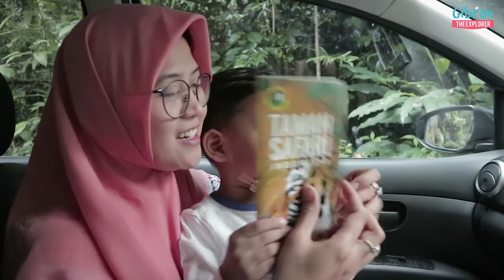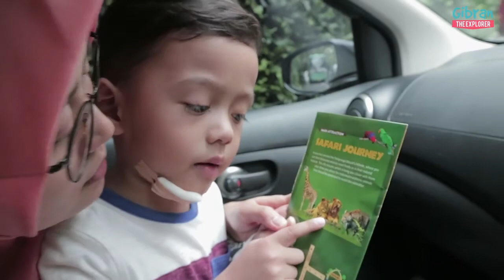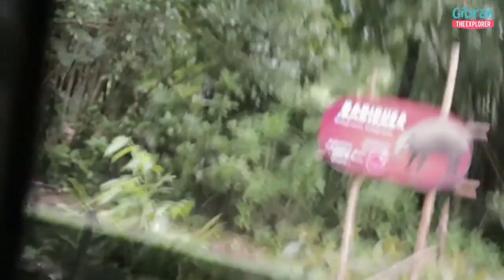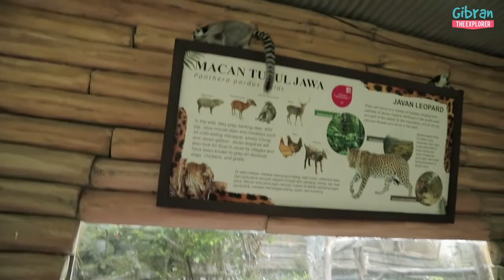Kebun Binatang Taman Safari Indonesia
Hi Sahabat Gibran,

Kids vlog kali ini, Gibran jalan-jalan ke kebun binatang, tepatnya di Taman Safari Indonesia, Puncak, Bogor. Banyak sekali fauna yang ada di kebun binatang ini, dari Singa, Gajah, Jerapah, Rusa, Kuda Nil, dan masih banyak lagi. Yuk ikutin keseruannya.